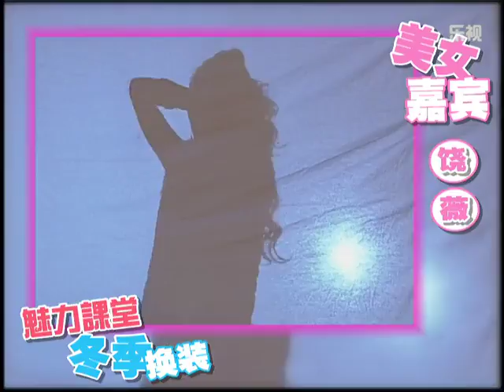《魅力研习社》Spice Girl Academy 第51期——露的艺术 冬